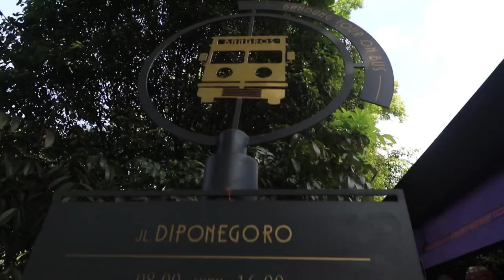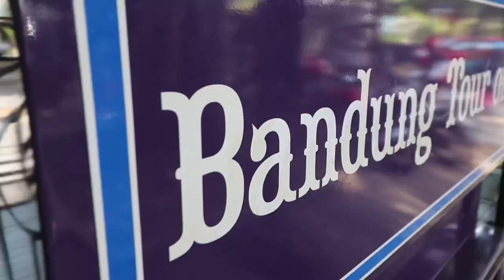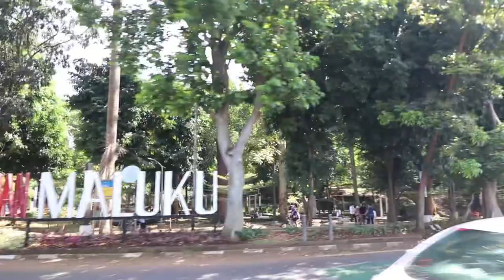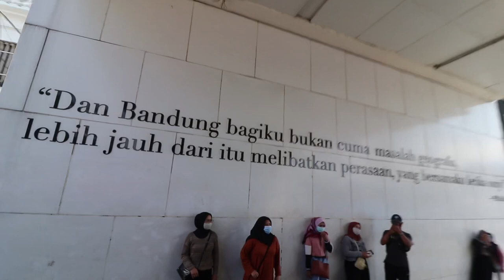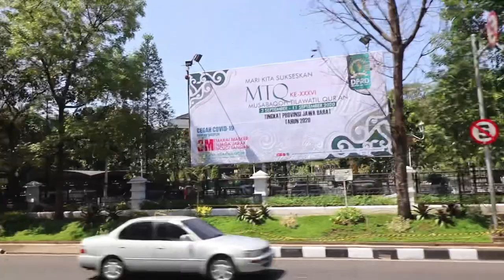BANDROS (Bandung Tour On Bus )| keliling Kota Bandung